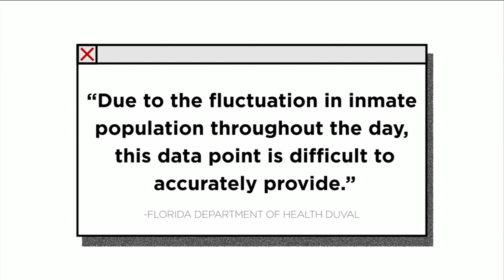Authorities: 3 Duval County jail inmates die after contracting COVID-19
The Jacksonville Sheriff’s Office on Wednesday confirmed that three inmates at the Pre-trial Detention Facility have died due to complications from COVID-19.